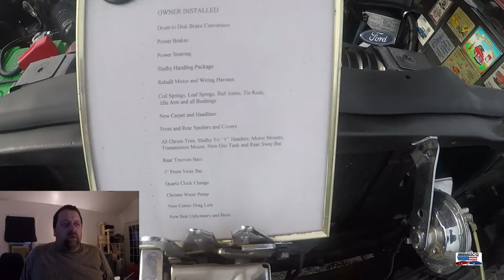May Cars&Coffee, S Burlington 3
This is video 3 of May Cars & Coffee, S Burlington Edition. There are a couple of cars that are not to be missed.

Facebook: America: Bumper to Bumper